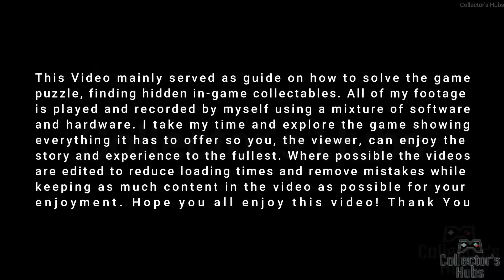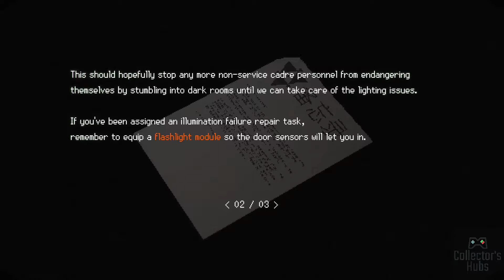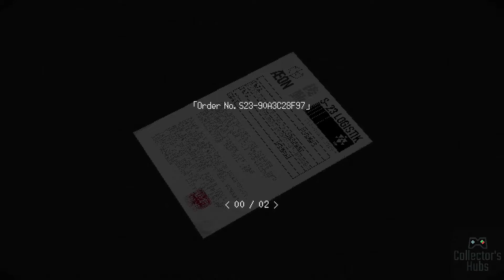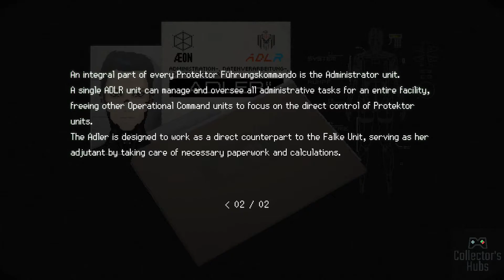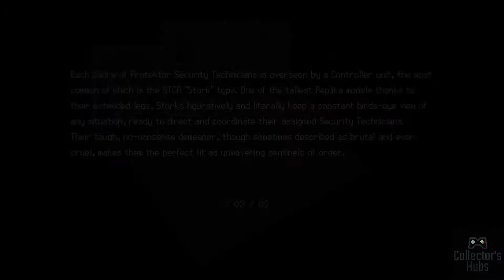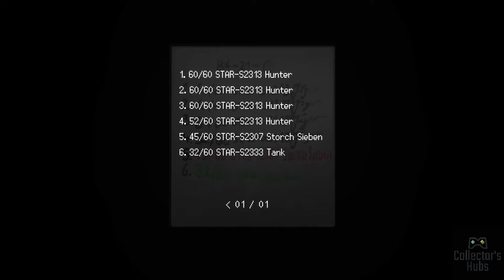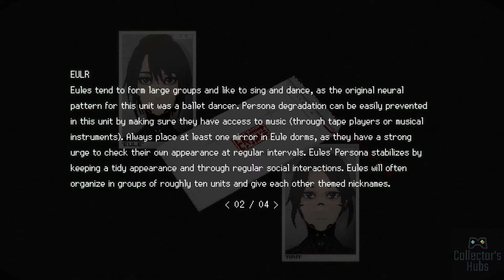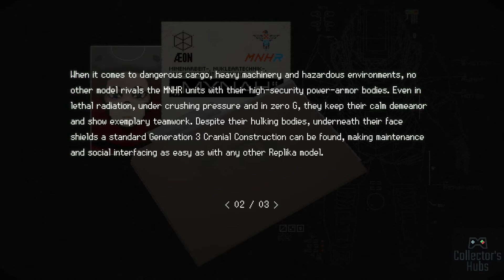SIGNALIS Full Gameplay Walkthrough Part 3 | (NO COMMENTARY)